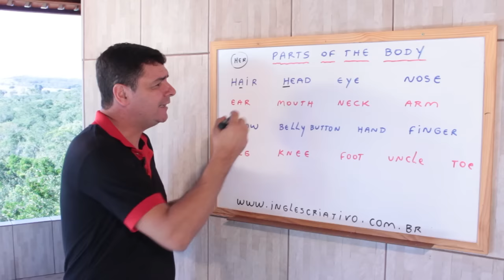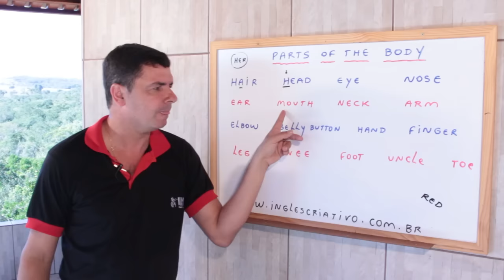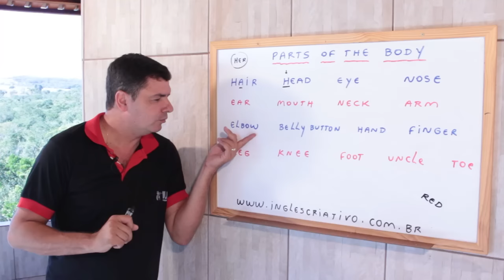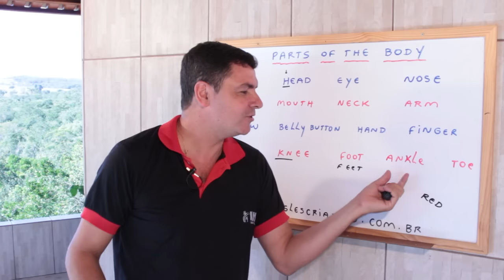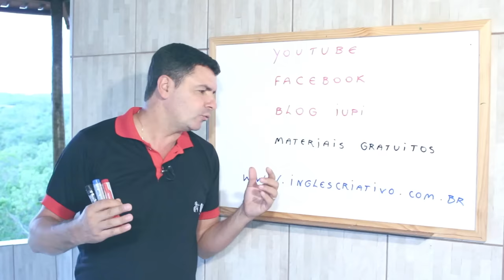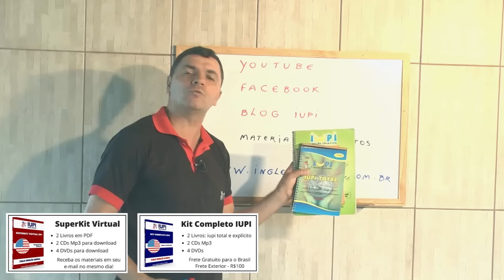Partes do Corpo em Inglês com Pronúncia | #1 Iupi Inglês Criativo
Partes do Corpo em Inglês

Nesta vídeo-aula do Prof. Fernando Siqueira do Iupi Inglês Criativo você irá aprender a pronunciar e escrever as partes do corpo em inglês.

Aprender Inglês com o IUPI é fácil e divertido!

Grande abraço,

Prof. Fernando Siqueira